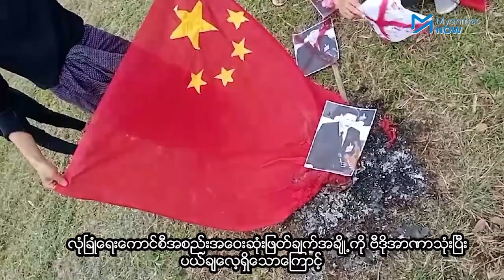မိုးကုတ်တွင် တရုတ်အလံအား မီးရှို့ဆန္ဒပြ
အာဏာသိမ်းစစ်ကောင်စီကို နိုင်ငံရေးအရ နောက်ကွယ်မှ အထောက်အပံ့ပေးနေသည်ဟု ပြည်သူများက ယုံကြည်နေသည့် တရုတ်နိုင်ငံကို ဆန့်ကျင်ကန့်ကွက်သည့်အနေဖြင့် တရုတ်အလံကို မီးရှို့ပြီး မိုးကုတ်မြို့တွင် ယနေ့(မေ၁၃) ဆန္ဒပြကြသည်။

တရုတ်နိုင်ငံအနေဖြင့် မြန်မာနိုင်ငံ၏ အာဏာသိမ်းစစ်ကောင်စီအားအပြစ်ပေးအရေးယူနိုင်ရေးနှင့်ပတ်သက်ပြီး လုံခြုံရေးကောင်စီအစည်းအဝေးဆုံးဖြတ်ချက်အချို့ကို ဗီဒိုအာဏာသုံးပြီး ပယ်ချလေ့ရှိသောကြောင့် မြန်မာပြည်သူများအနေဖြင့် တရုတ်နိုင်ငံထုတ်ကုန်ပစ္စည်းများကိုလည်း သုံးစွဲမှုမရှိဘဲ boycott ပြုလုပ်လျက်ရှိသည်။